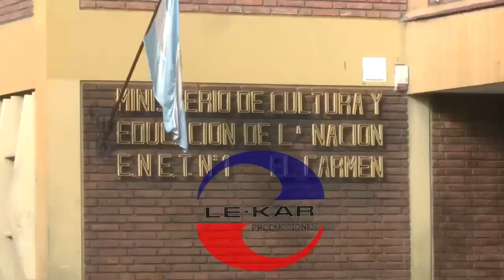ELECCIONES 2023 - RAQUEL LOPEZ - DIR. ESC. DE COMERCIO Y PATRICIA CHALABE - DIR. ESCUELA TÉCNICA